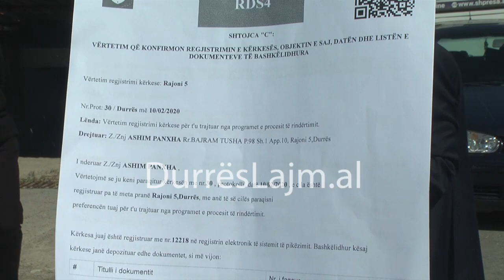BANORET E NJE PALLATI NE SHKOZET NE PROTESTE